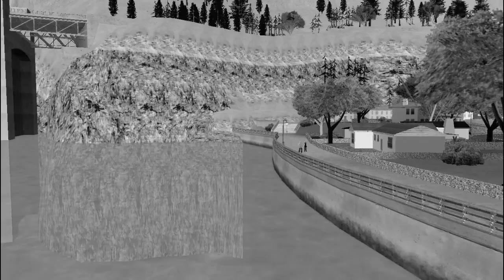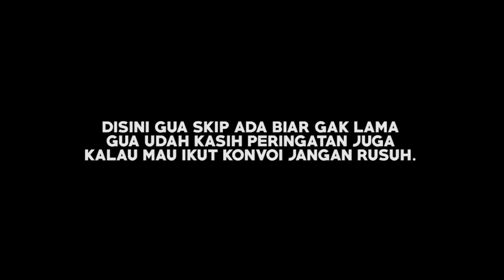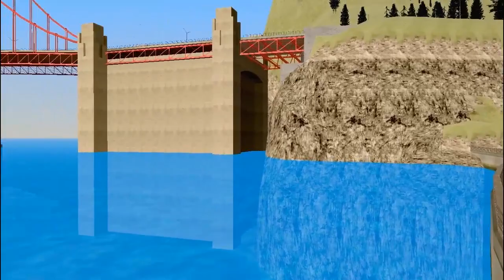JGRP - CAR MEET DENGAN MANTAN CLUB LAMA 💎 | SU X LFR ! GTA SA ANDREAS ROLEPLAY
" Jangan di anggap serius karena ini hanya Roleplay "

Server: Jogjagamers Reality Project
Players: xxx / 800
NOTE: sebelum masukin IP nya harus buat akun JGRP [UCP] dulu di website dibawah ini:

Spesifikasi PC:
Proccecor: Intel i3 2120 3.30Ghz
Ram: 10GB DDR 3
Vga: NVIDIA Geforce GT 730 2GB DDR 3
HDD: WD blue 500GB
PSU: psu standart 300 Watt
MOTHERBOARD: Mobo Standart ACER inc
Gear Setup:
Keyboard Mechanical NYK
Mouse Scorpion RGB
Headshet Rexus F55
Mic Bm 800
Monitor Acer G195HQV 60Hz
Mouse Pad Standart
Software Edit:
- Adobe premier CC
- Wondershare Filmora

Reflection Car [Copy ke modloader]
Note: untuk mod Reflection tidak saya rekomendasi karena modnya bakal crash jika kalian berada di daerah MC.

JANGAN LUPE SUBCIRBEEENYA DAH!! GRATIS ITU BOY :)

                                               -BANTU SUPPORT-

gta sa jgrp
jgrp roleplay
jgrp night race
jgrp club mobil
jgrp